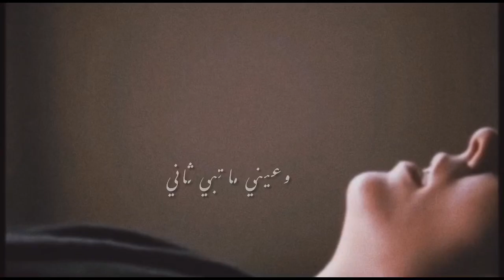مافي مثلك ولو غيرك تمناني